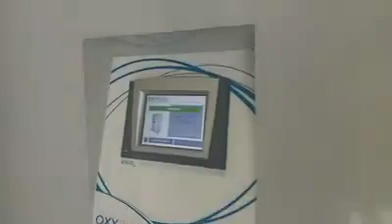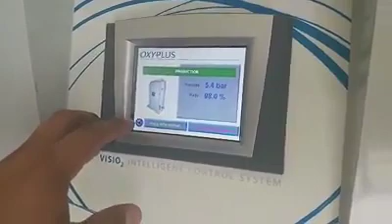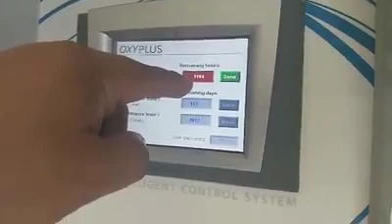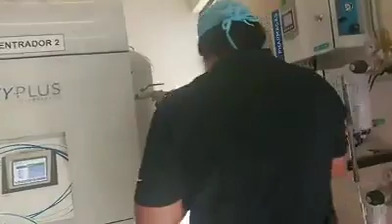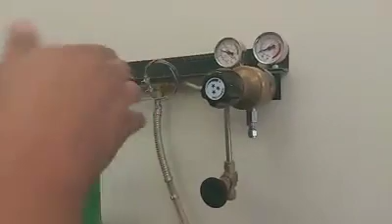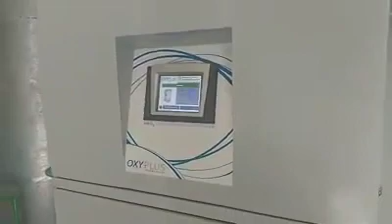Yhoner Isuiza Guzman, especialista en produccion de oxigeno del Hospital II I Tocache, por primera v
Yhoner Isuiza Guzman, especialista en produccion de oxigeno del Hospital II I Tocache, por primera v     FENTE: Ketty Vela Ruiz